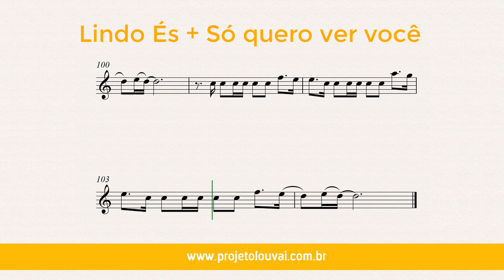Lindo És + Só quero ver você (Livres - Juliano Son)-Partitura para Flauta Transversal (COVER)-GRÁTIS